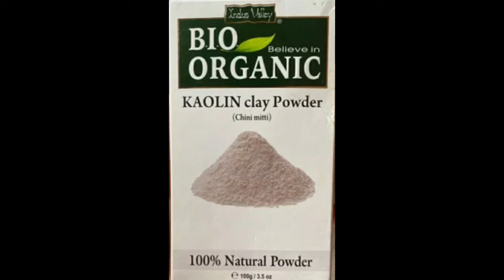BIO ORGANIC KAOLIN CLAY POWDER REVIEW IN TAMIL